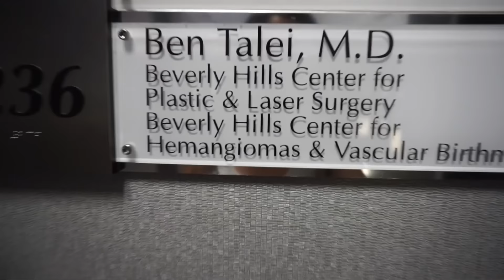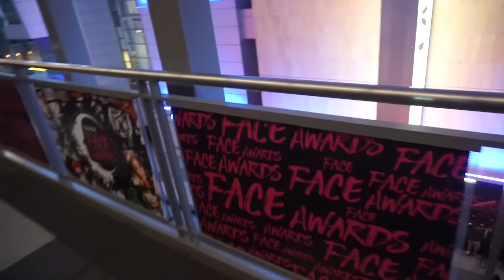Nuevo tatuaje, Nyxfaceawards, Gano LAURA!!! vlog variado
Me quieres enviar cartitas 💌

Jackie Delgado
160 W. Foothill Parkway #105